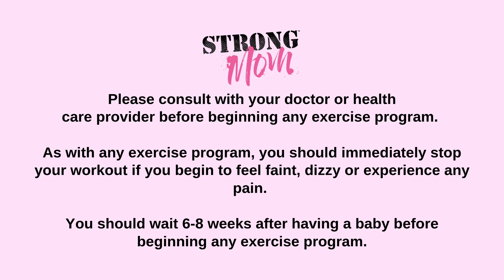Booty Lifting Workout At Home Using Stairs (BOOTY BURNER!)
Do you want to know how to grow your glutes, get rid of flat mom bum, and get your sweat on at the same time as blasting fat?  Well this the workout for you!

I’m loving this new booty lifting workout I created to help give you the right exercises to lift your butt, grow your glutes and help you burn body fat.

So click play and do this stair workout with me!

--- Strong Mom: The Destination for Fitness & Nutrition for Prenatal & Postnatal Moms ---